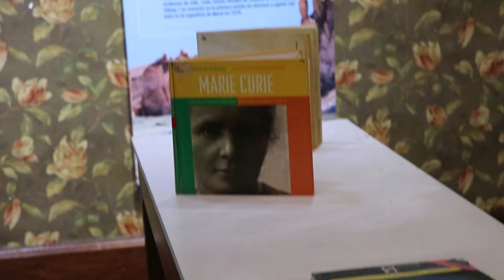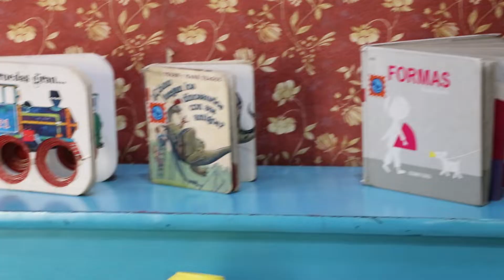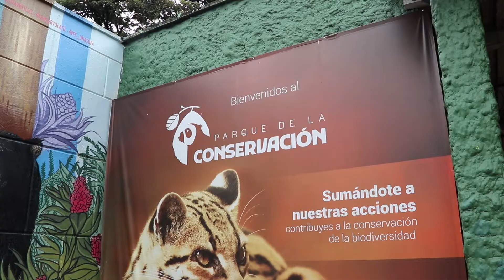Salida Pedagógica Lobo Lector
Educación | En el cierre de procesos de la Escuela de Artes y Oficios de la Casa de la Cultura Francisco Antonio Cano, conocimos el proceso que adelanta el personaje que se encarga de darle vida a la lectura a través de juegos lúdicos, cuentos, historias y formas, el Lobo Lector.
En su primer semestre, 80 Lobi Lectores viajaron con sus padres y madres a hacer un recorrido por otros espacios en donde la lectura y los animales fueron los protagonistas. 🧡🧒👧
La Administración Municipal desde la Secretaría de Educación y Cultura, fomenta espacios de aprendizaje constante, de integración y diversión como una forma de apostarle al futuro de Yarumal con los niños y niñas.🎉😍